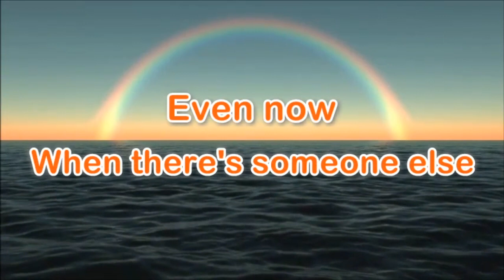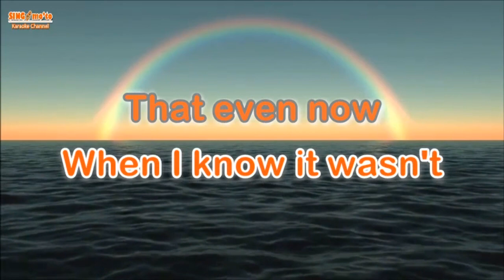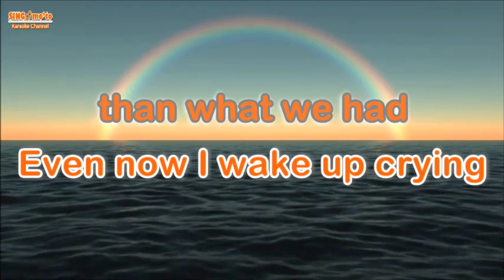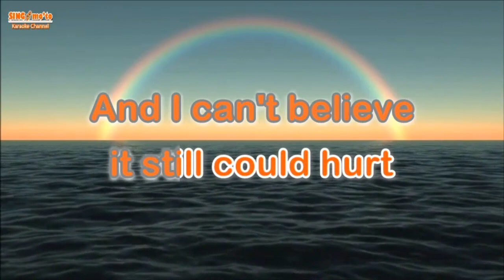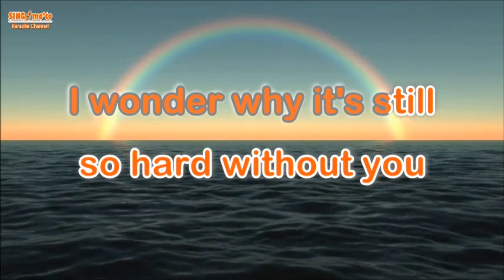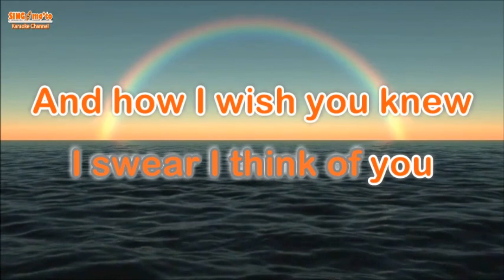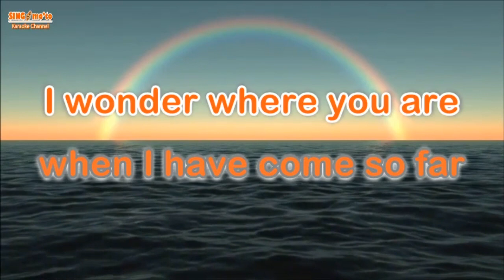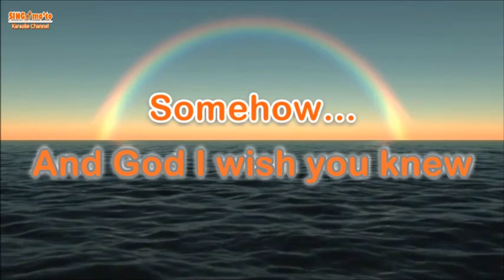EVEN NOW - Barry Manilow ( KARAOKE Version )